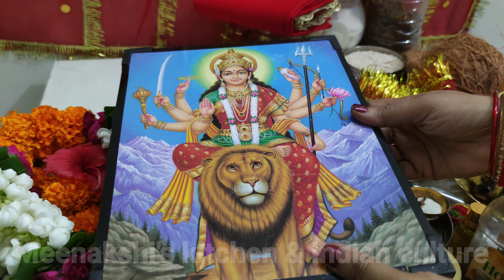Gupt navratri 2021 !! Gupt navratri poojan samagri !! गुप्त नवरात्रि पूजन सामग्री !!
Gupt navratri poojan samagri गुप्तनवरात्री सरल साधारण  पूजन के लिए आवश्यक सामग्री